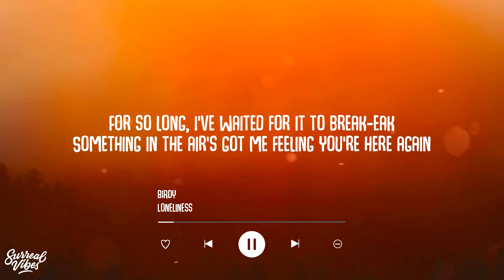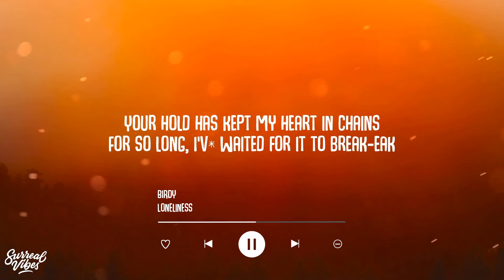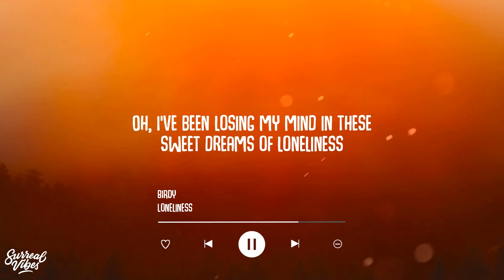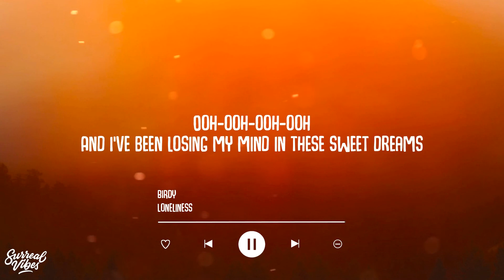Birdy - Loneliness (Lyrics)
Lyric Video: Birdy - Loneliness (Lyrics)

Ooh-ooh-ooh-ooh

It's getting hard to hide this tainted lullaby
I'm talking in my sleep
The sky is falling down, it's getting closer now

Your hold has kept my heart in chains
For so long, I've waited for it to break-eak

Something in the air's got me feeling you're here again
And I was missing the dark without you near again
Watching the clock hand fall asleep on us
Oh, I've been losing my mind in these sweet dreams of loneliness

Ooh-ooh-ooh-ooh
And I've been losing my mind in these sweet dreams

My mind has been so lost, no way to break out
With nowhere to be still
It's time to cut these ties, and watch our shadows fly
Lеt the dark flood in

For so long, I'vе waited for it to break-eak

I'm not afraid to be alone
To feel space, to know you're gone
To lose control, if nothing more
To feel the burn